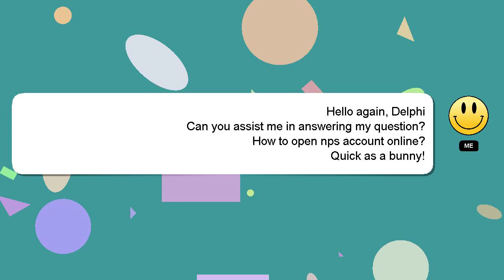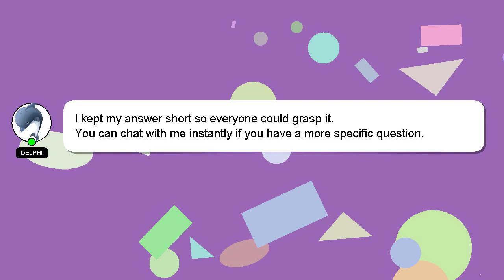How to open nps account online?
A brief introduction of myself, Hi there, I go by the name of Delphi. Let me assist you in answering any questions you may have. - How to open nps account online?

If you provide an answer, I will 'heart' it as a sign of gratitude.

*2 What we are experimenting :*